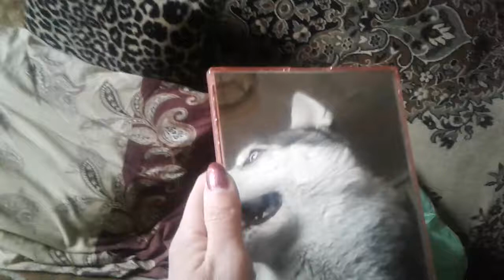Knight's reflection in the mirror)) Funny😃🐾